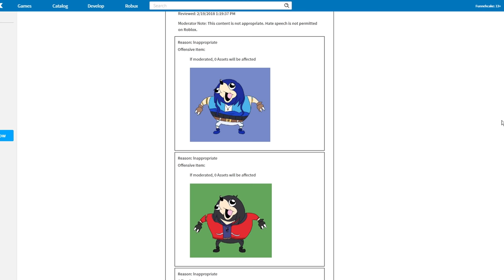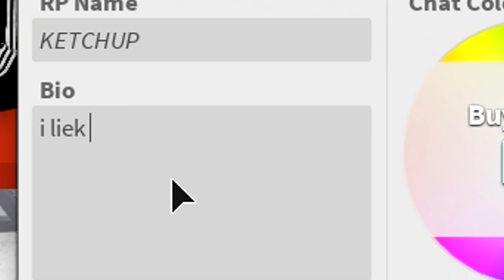I GOT BANNED FROM ROBLOX!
I got banned! *Dun dun dun* for added dramatic effect.

THE KREW!